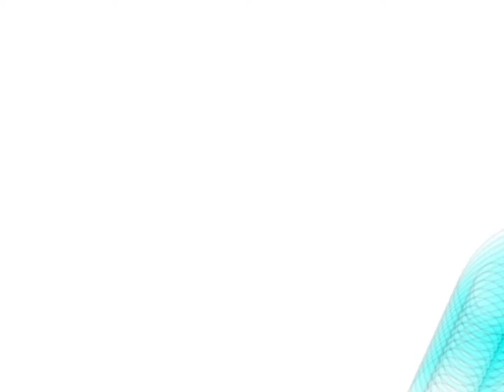Ep2: moskitos omagaa - guess whos got a poopy now (da series)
suscrib :v
credits to: @cobreti211 @finlinada @santiss. @Cltonium @Prana555YT @gstoleryt @SoupEarthOfficial @AshyAnimations @MicroStrategyYT